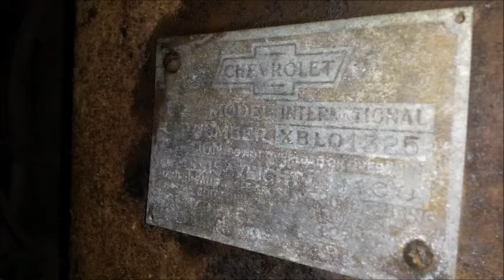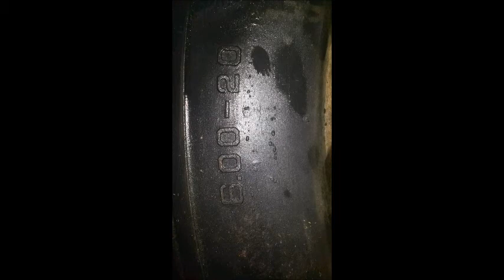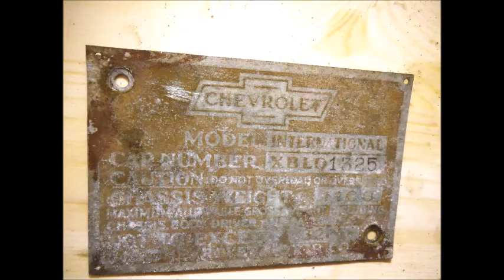Alf Angelskår fortel om arbeidet 1